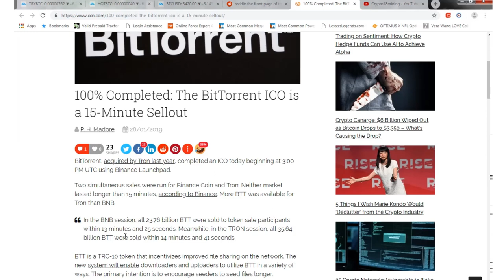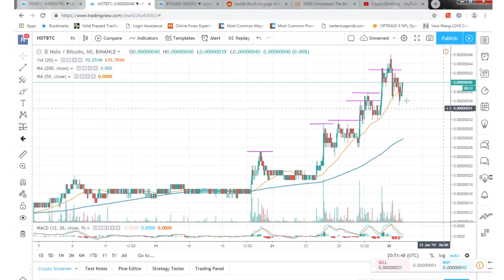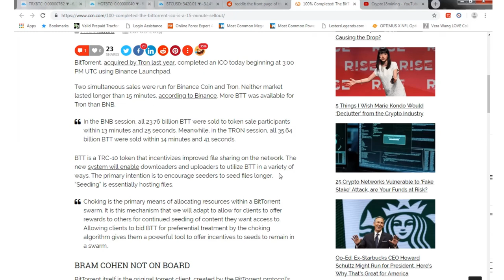Tron (TRX) The sell of will continue and how low will we go..